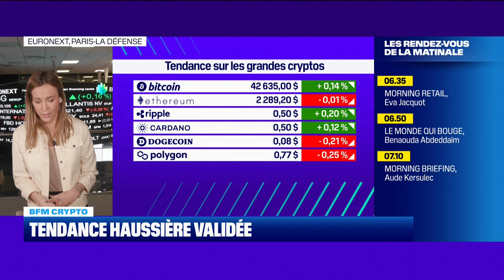BFM Crypto : Le président crypto réélu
Ce lundi 5 février, Aude Kersulec s'est penchée sur la tendance haussière validée sur les grandes cryptos et le Salvador qui salue la réélection de son président Bitcoin, Nayib Bukele, dans BFM Crypto dans l'émission Good Morning Business, présentée par Laure Closier et Christophe Jakubuszyn. Good Morning Business est à voir ou écouter du lundi au vendredi sur BFM Business.